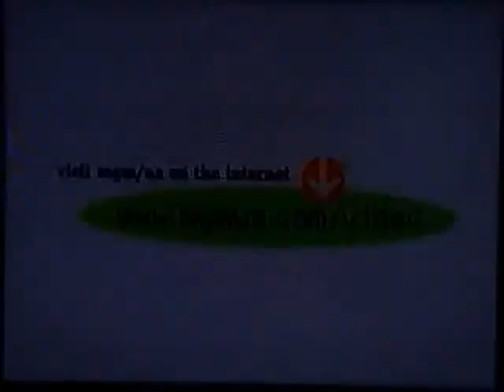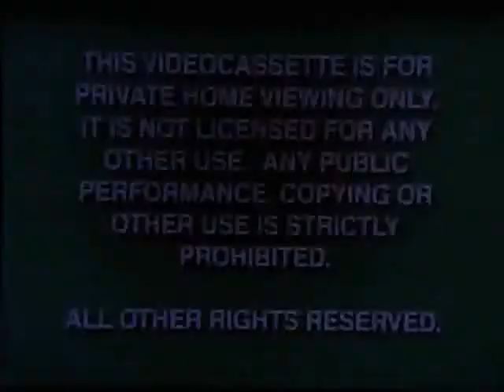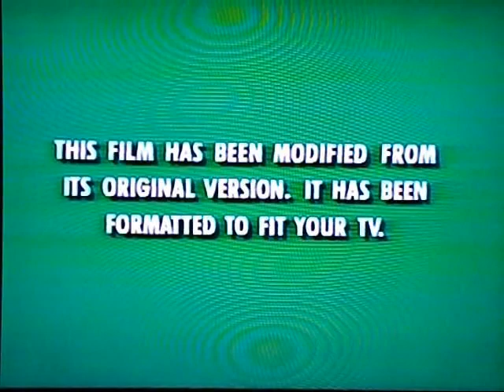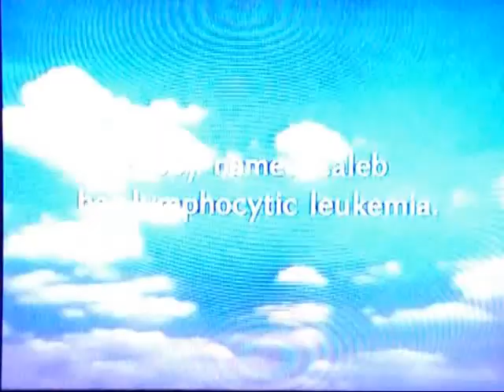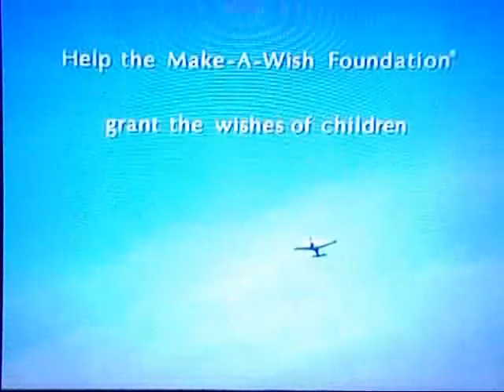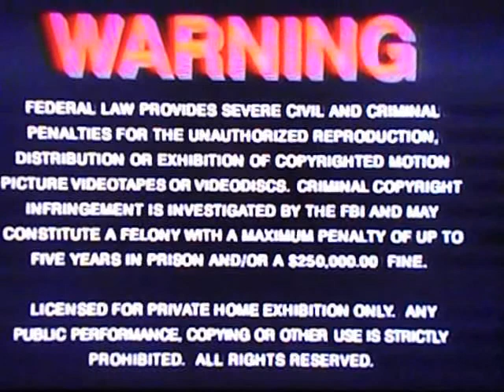2nd Christmas VHS Openings And Closings! Complation